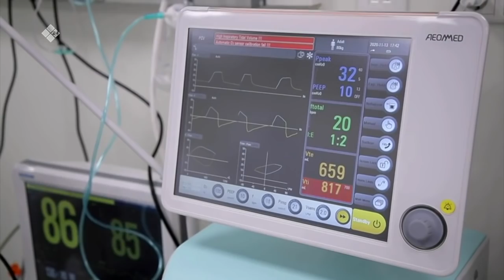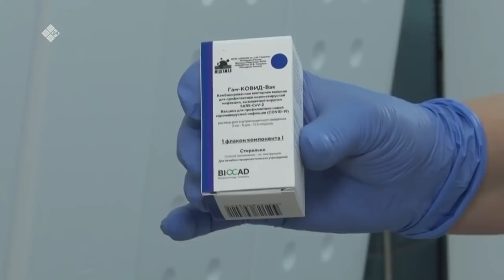«Саха сирэ» информационнай биэрии. Муус устар 19 күнэ, 18:00ч.